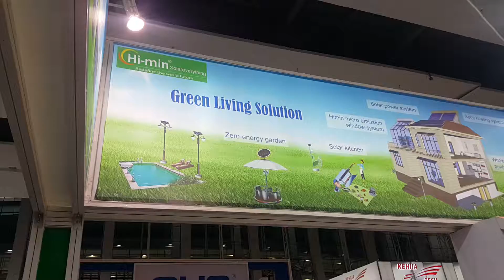753 China Feria de Cantón Guangzhou Octubre 23 del 2016 Hernando Betancourt Suarez